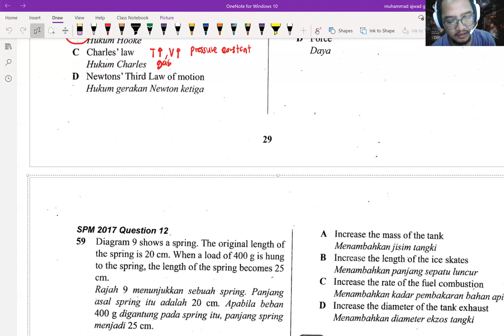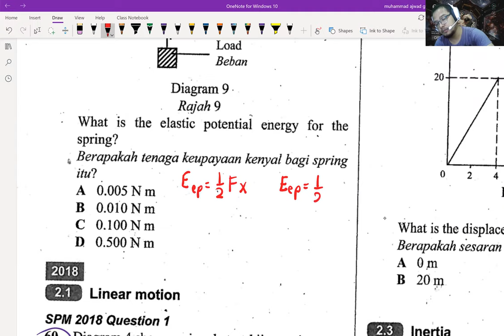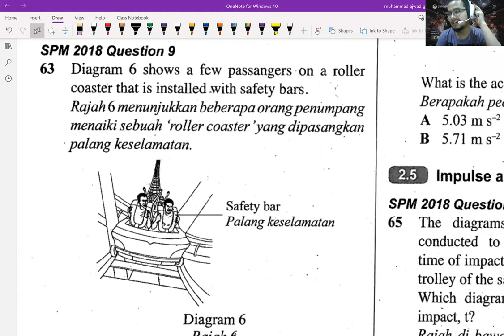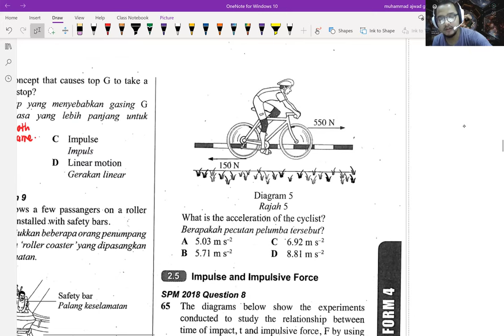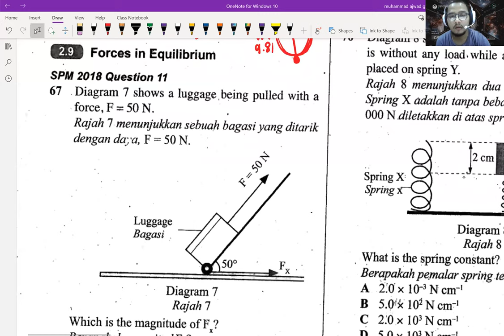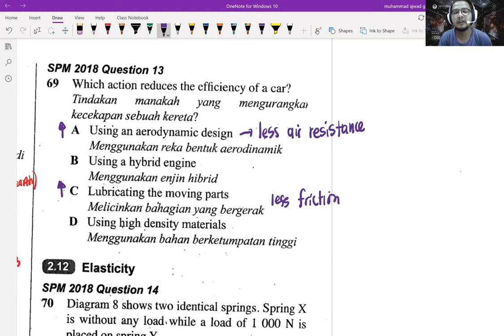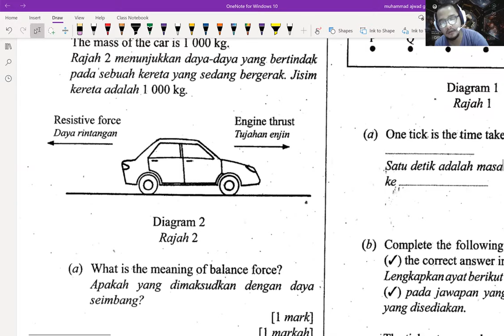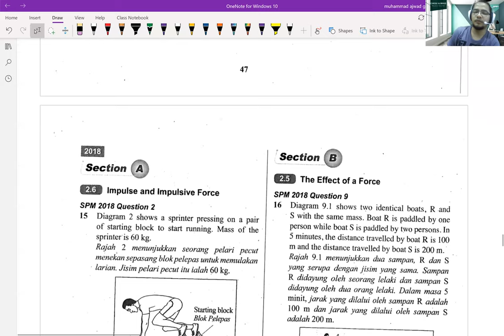past year: force and motion (14 Jun 2020)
Sambungan Hooke's law
paper 2 bahagian A